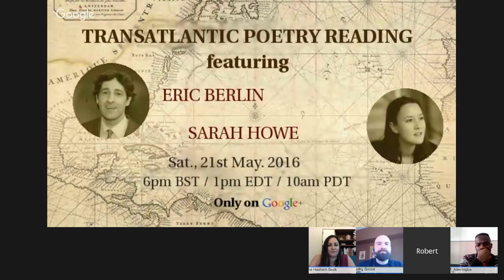D.M. Aderibigbe and Zeina Hashem Beck // Transatlantic Poetry on Air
Live poetry reading and Q&A. Hosted by Timothy Green, editor of Rattle. D.M. Aderibigbe's "The Origin of Kindness" appeared in Rattle #50. Zeina Hashem Beck has had two poems appear in Rattle's Poets Respond series, "Ghazal: Back Home" and "Ya'burnee"

D.M. Aderibigbe was born in Lagos, Nigeria. He graduated with a BA in History and Strategic Studies from University of Lagos in 2014. His chapbook, In Praise of Our Absent Father was selected by Kwame Dawes and Chris Abani for the APBF New Generation African Poets Chapbook Series. He is the recipient of 2015 and 2016 fellowships and honours from Oristaglio Family Foundation, Entrekin Foundation, Dickinson House, Callaloo and Boston University where he is currently an MFA candidate in creative writing. His poems appear in numerous journals including Alaska Quarterly Review, Colorado Review, Ninth Letter, Prairie Schooner, RATTLE, Stand and elsewhere and featured on Verse Daily. Spillway recently nominated his poem for a 2017 Puschcart prize. His first manuscript is a 2015 and 2016 finalist for The Sillerman First Book Prize for African Poets. He's also an essayist, with essays in Blueshift Journal, B O D Y and Rain Taxi. He knows God loves you.

Zeina Hashem Beck is a Lebanese poet whose first collection, To Live in Autumn (The Backwaters Press, 2014), has won the 2013 Backwaters Prize. It was also runner-up for the 2014 Julie Suk Award, category finalist for the 2015 Eric Hoffer Awards, and has been included on Split This Rock’s list of recommended poetry books for 2014. Her work has been repeatedly nominated for the Pushcart Prize and Best of the Net, and has appeared in Ploughshares, Poetry Northwest, River Styx, Poetry Daily, The Common, Rattle, 32 Poems, Mslexia, Magma, and The Rialto, among others. Her poetry manuscript, Louder than Hearts, has been recently named runner-up for the 2015 May Sarton New Hampshire Poetry Prize. Zeina is a strong performer of her poems, and she regularly reads at festivals, poetry events, theaters, schools, and universities around the Middle East. She lives in Dubai, where she has founded and runs the poetry and open mic collective PUNCH. Her website is

Toward the end, the poets were asked about African and Middle Eastern poets they recommend. Lists of who they mentioned are below.

Zeina:

Mahmoud Darwish
Adonis
Jawdat Fakhreddine
Badr Shaker Al-Sayyab
Leila Chatti
Phil Metres
Fady Joudah
Rewa Zeinati
Hind Shoufani
Deemah K Shehabi
Lena Tuffaha Khalaf
Dunya Mikhail
Naomi Shihab Nye

D.M.:

Okot P' Bitek
J.P. Clark
Niyi Osundare
Wole Soyinka
Breyten Breytenbach
Sly Cheney Coker
Patricia Jabbeh Wesley
Kwame Dawes
Gabeba Baderoon
Chris Abani
Tsitsi Jaji
Ladan Osman
Dami Ajayi.
Leopold Sedar Senghor
Tanure Ojaide